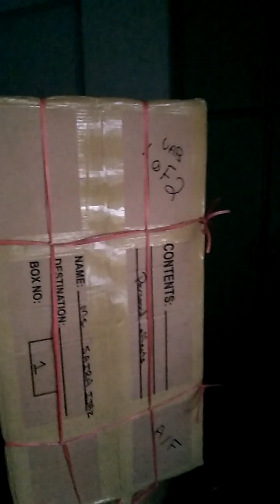Express Movers crew packing sy wapis